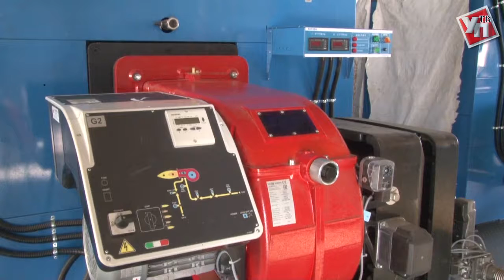Дома жителей Новой Майны согреет новая котельная, а из кранов потечет чистая вода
Четыре тысячи жителей, 23 многоквартирных дома, школа и три детских сада рабочего поселка Мелекесского района Ульяновской области теперь будут получать тепло от новой котельной.